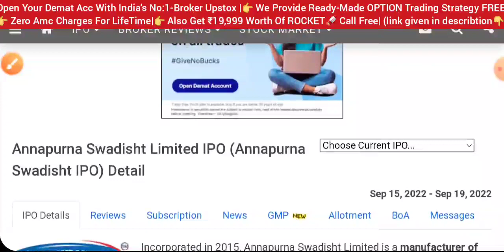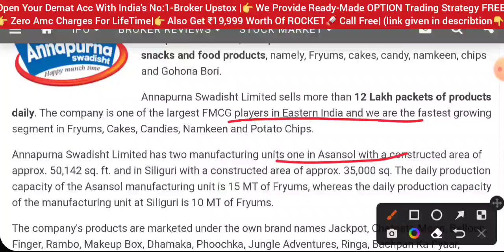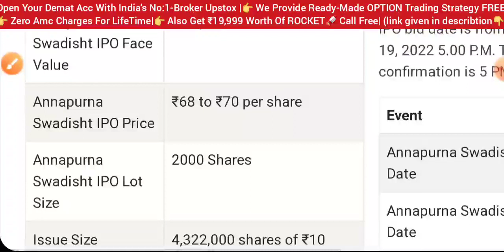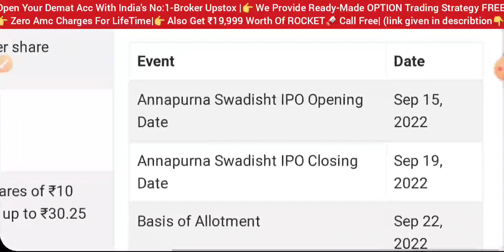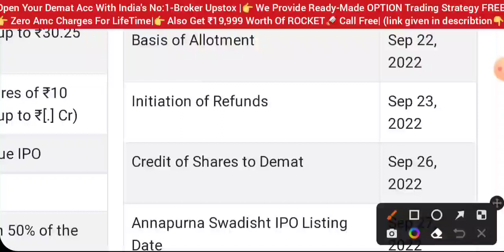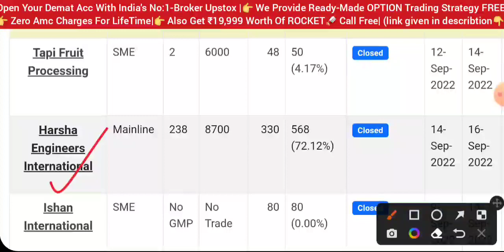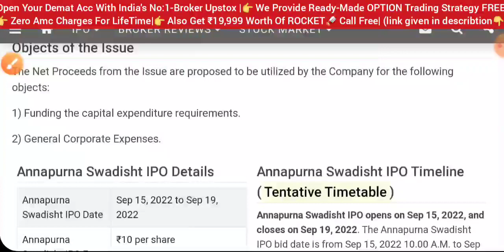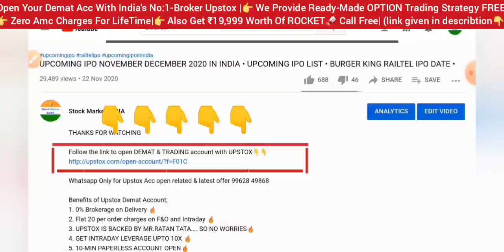ये IPO देखकर चौक जाओगे 😱 UPCOMING IPO SEPTEMBER 2022 • NEW IPO COMING IN 2022 • STOCK MARKET INDIA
Annapurna swadisht ipo
Harsha Engineers IPO
Harsha Engineering ipo
Harsha Engineers ipo GMP
tamilnad mercantile ipo
tamilnad mercantile Bank ipo
tamilnad mercantile Bank ipo review
dreamfolks IPO
dreamfolks IPO review
dreamfolks IPO gmp
upcoming IPO
new IPO
lic IPO
share market
stock market